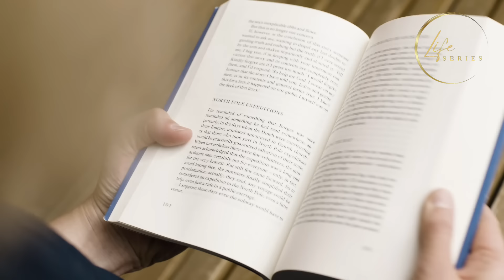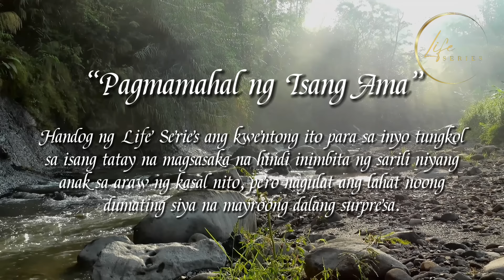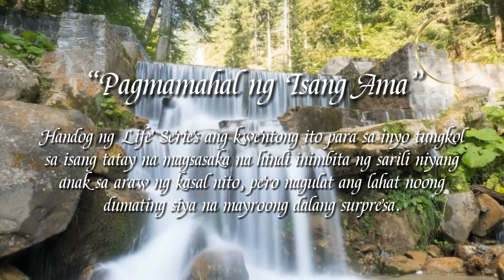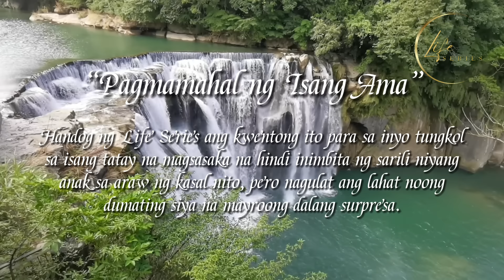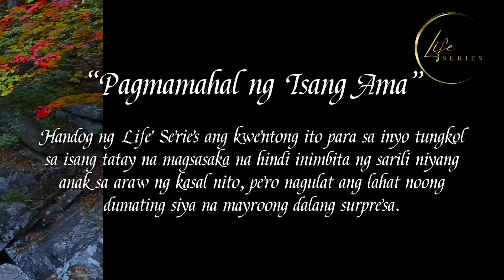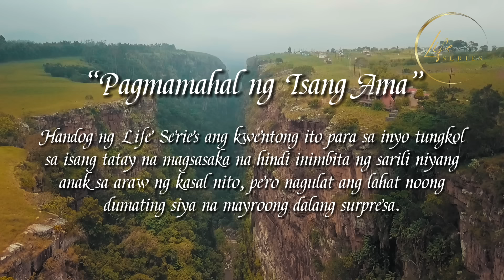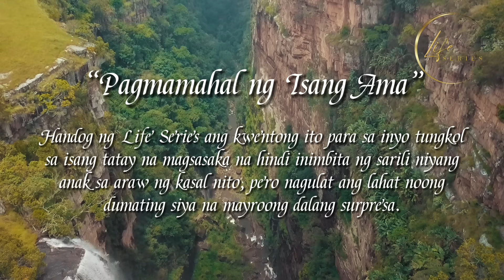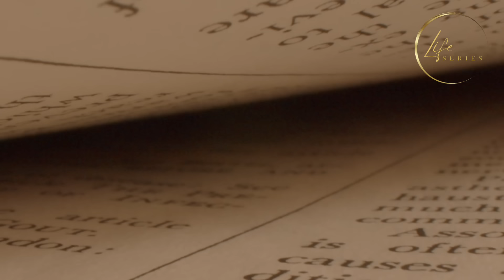MAGSASAKA HINDI IMBITADO SA KASAL NG SARILING ANAK, NAGULAT SILA NG DUMATING SIYANG MAY SURPRESA!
Handog ng Life Series ang kwentong ito para sa inyo tungkol sa isang tatay na magsasaka na hindi inimbita ng sarili niyang anak sa araw ng kasal nito, pero nagulat ang lahat noong dumating siya na mayroong dalang surpresa.